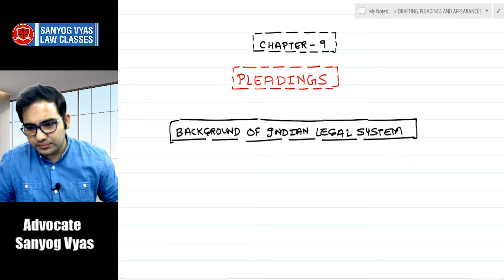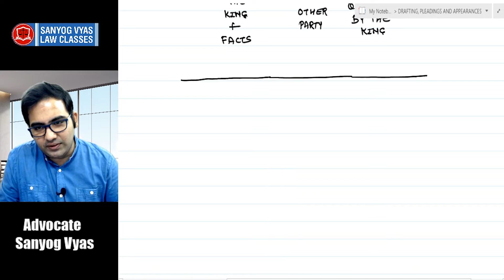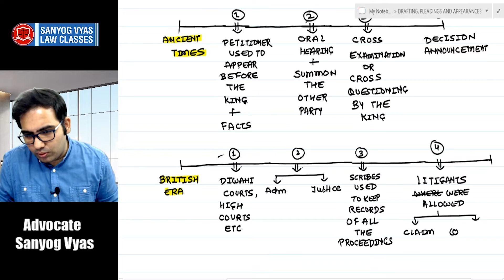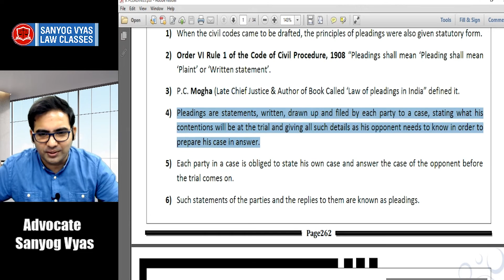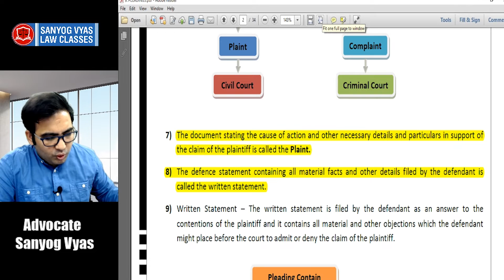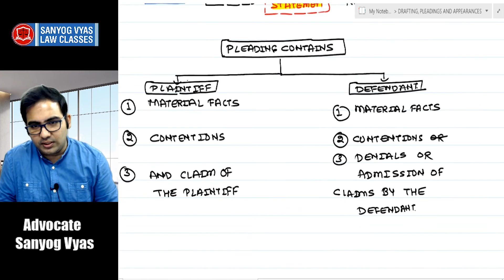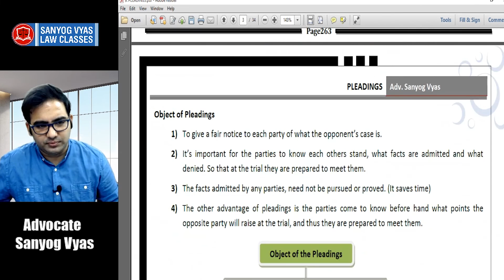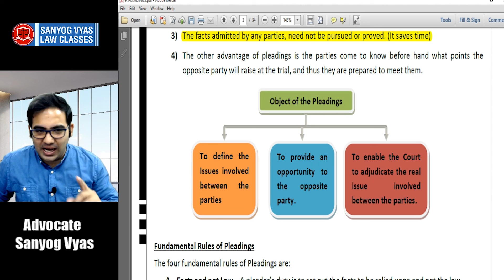Background and introduction of pleadings |CS PROFESSIONAL| DRAFTING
CS professional New Syllabus Drafting, Pleadings and Appearances full Course available for Sale.